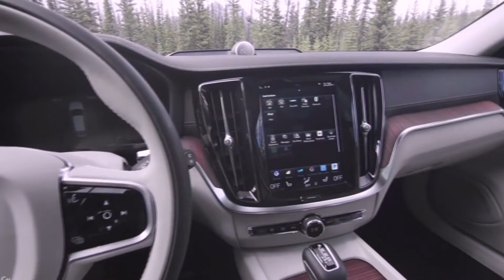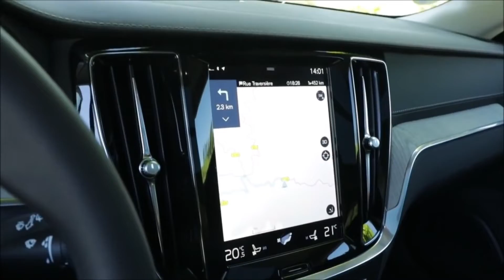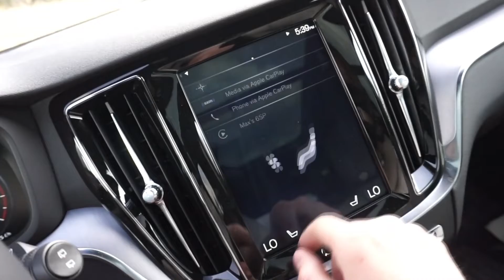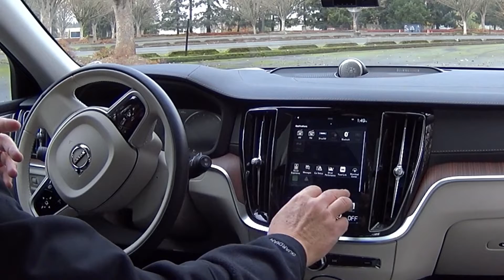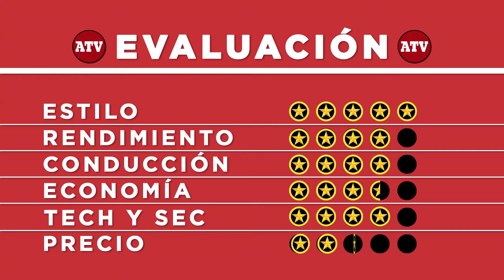Volvo V60 Cross Country, capaz y hermoso.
Al 2020 llega el V60 Cross Country completamente rediseñado, capaz, hermoso y muy competente de combinar lo mejor de dos mundos, el de las vagonetas o wagons y el de los SUV’s.
No tiene mucha competencia este Volvo, y menos en Estados Unidos donde las vagonetas o wagons no son tan populares como en Europa.